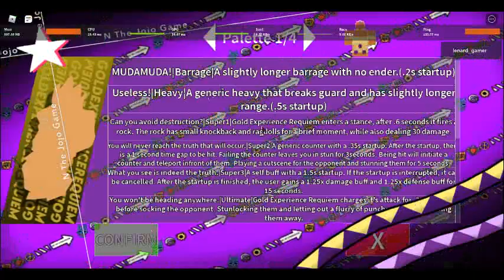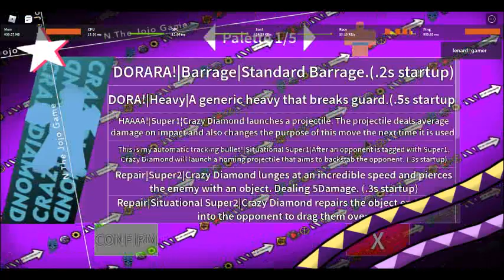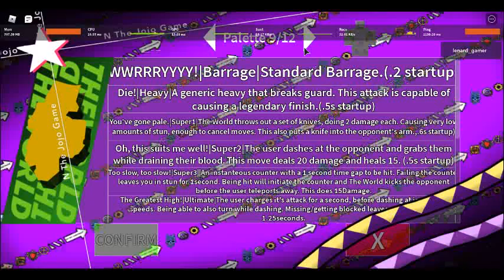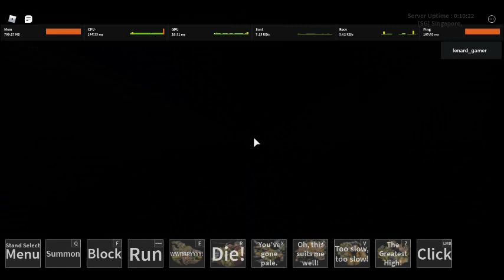warning very laggy i had to close roblox